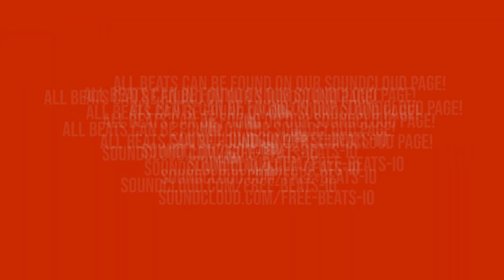[FREE] King Von Type Beat - GROWTH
GROWTH is a free King Von type beat with a tempo of 140bpm. This beat features piano chords and melody, strings and punchy 808 drums. Something I could've seen King Von spitting some deep verses on. As with all our instrumentals, this beat is free for profit use as long as you adhere to the conditions below.

🛑 IF YOU ARE GOING TO USE THIS BEAT, READ BELOW 🛑
Uploading this beat (or your song using this beat) to Content ID is STRICTLY FORBIDDEN. If you are caught doing this, we will take down your video and rescind all rights to using our instrumentals. We take this VERY seriously.

✍️ YOU MUST CREDIT US IN WRITING ✍️
Copy & Paste The Text Below Into The Description Of Your Song/Video

Approved uses include Soundcloud, Spotify, YouTube, Google Play, iTunes, Amazon, radio-play, films, etc.